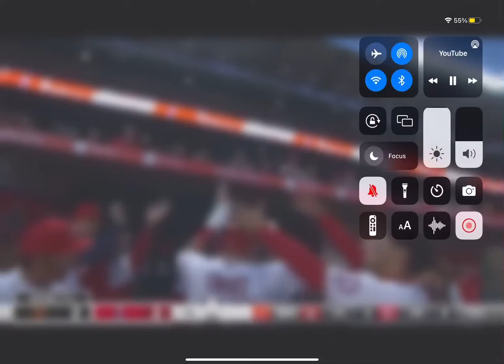Mike trout highlights